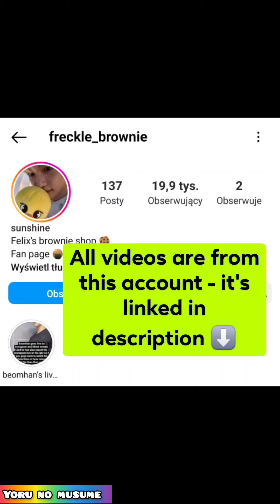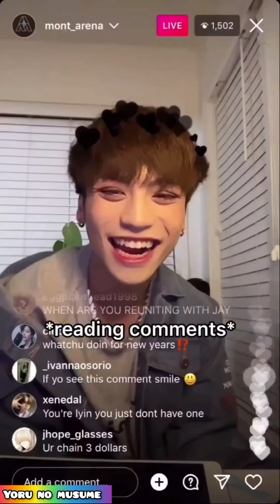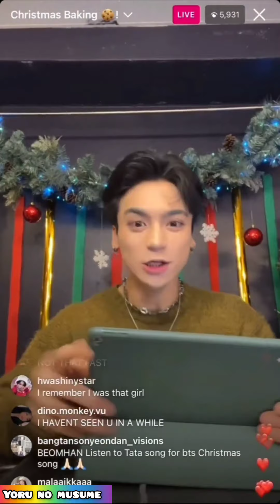Beomhan is the funniest kpop idol to ever exist (try not to laugh)